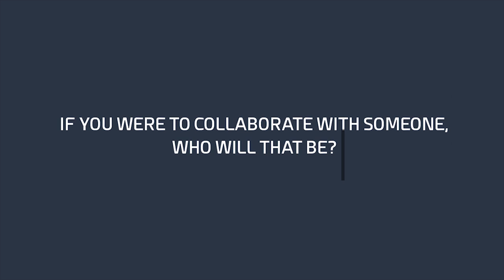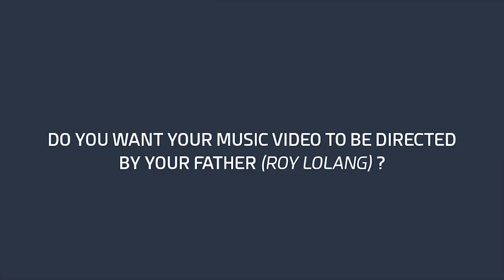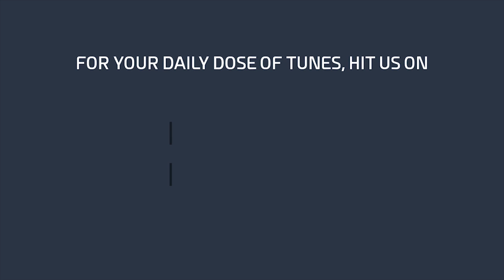INDIE ACCENT TALKS #4 - OSCAR LOLANG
Fourth episode of Indie Accent Talks is here! Featuring Oscar Lolang who dropped his debut album "Drowning in a Shallow Water" couple months ago. Oscar Lolang is Indonesian folk singer-songwriter. He started to come out to Indonesian Indie Music Scene since 2016 after released an enormous single entitled "Eastern Man". In this episode we talked about his debut album and current music that he tuned into. Also we discussed about movie as he ever worked in some cinematic project as a DOP/cinematographer.

0:19 "What is the most recent you tuned into?"
1:11 "What is the public response about 'Easter Man'?"
1:52 "Why 'Little Sunny Girl' and 'The Way She Does Things' did not included to the album"
2:09 "What did you want to convey on the album"
2:50 "Why did you choose english while your song itself represent Indonesia"
3:55 "If you were to collaborate with someone, who will that be"
4:37 "Musician or director of photography"
4:50 "Do you want your music video to be directed by your father (Roy Lolang)"
5:17 "Which song is it?"
5:34 "Your favorite movie"
6:05 " Favorite cover song"
6:16 "Can you recommend us one local band whose on the rise and we should keep our eyes on?"

Song on the video:
Oscar Lolang - Eastern Man